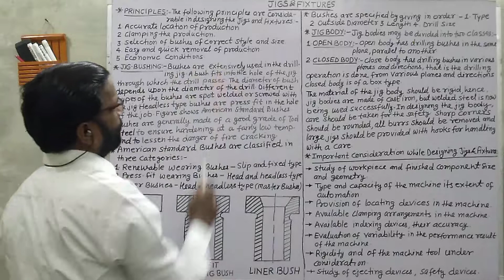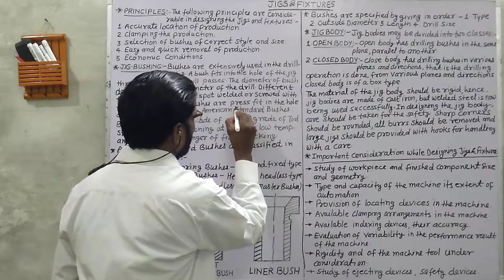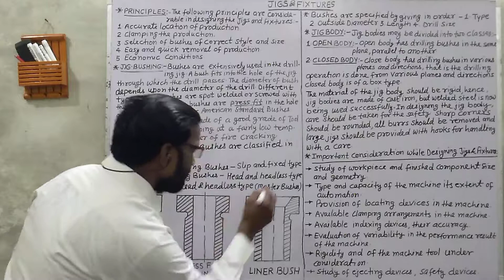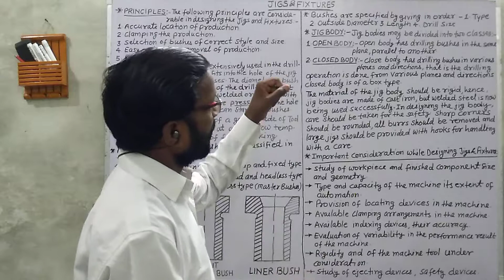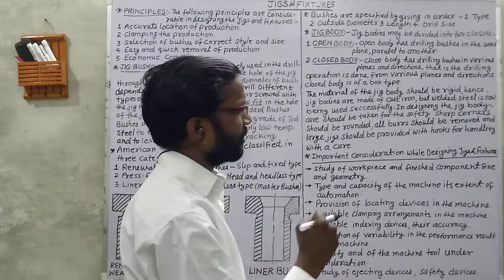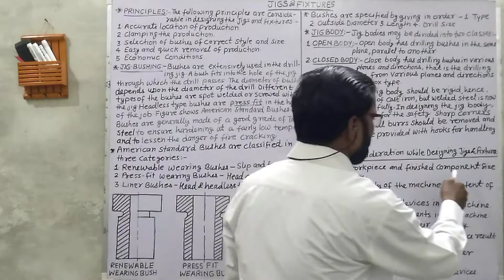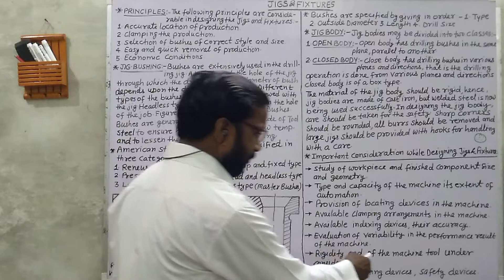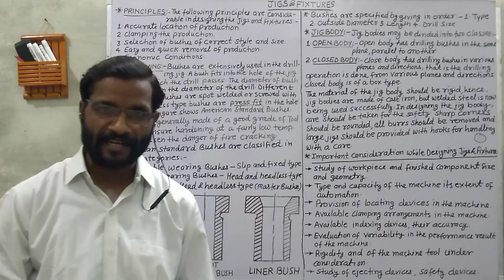JIGS & FIXTURES 2